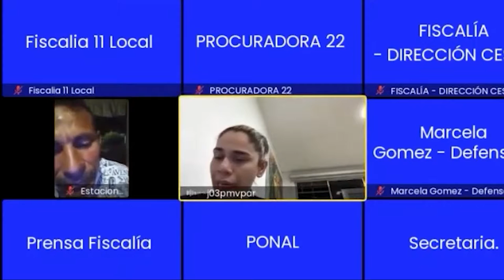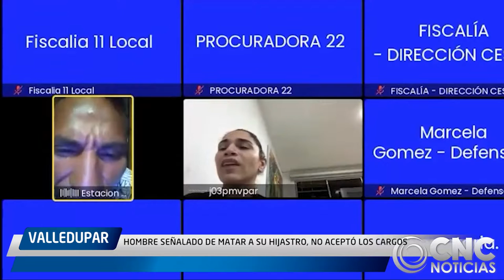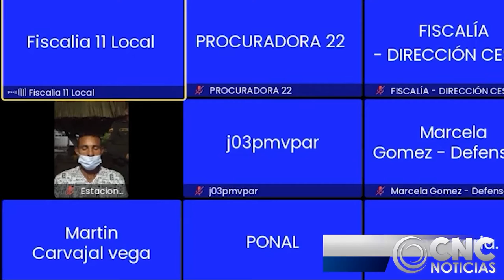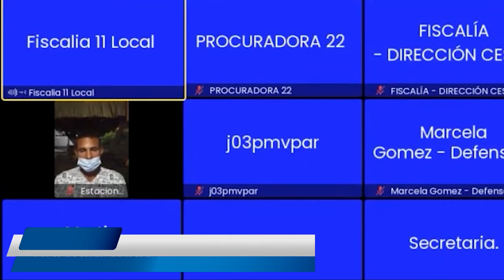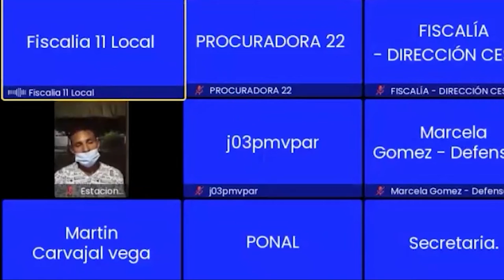HOMBRE SEÑALADO DE MATAR A SU HIJASTRO, NO ACEPTÓ LOS CARGOS